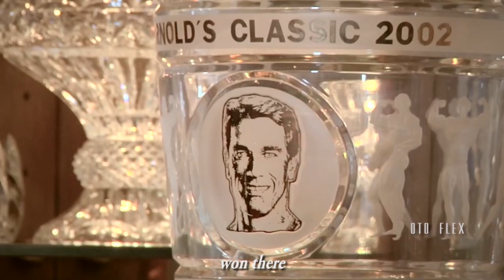JAY CUTLER - FARM BOY TO MR.OLYMPIA - MR. OLYMPIA MOTIVATION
Starring: Jay Cutler

►Footage Credits:
💪 Jay Cutler

►Thumbnail: Jay Cutler

Stay Motivated!